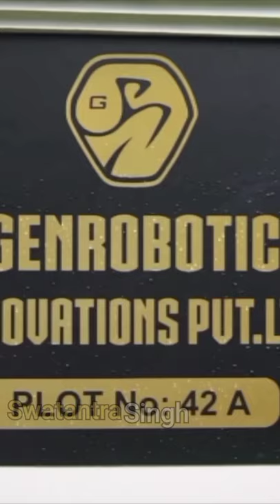World first Sewage cleaning robot